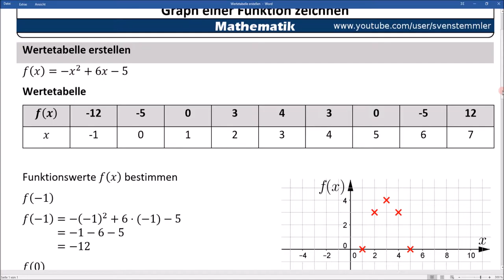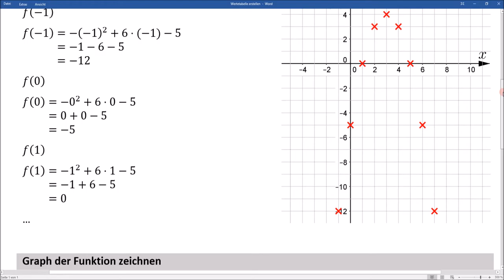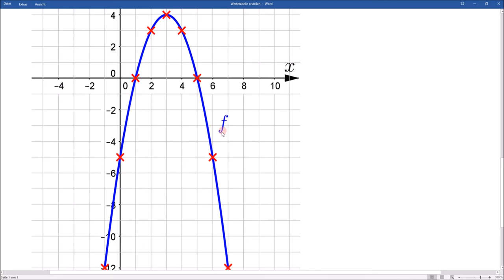Let's Learn Graph einer Funktion zeichnen - Wertetabelle erstellen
In diesem Video zeige ich, wie man den Graphen einer Funktion mit Hilfe einer Wertetabelle bestimmen kann.